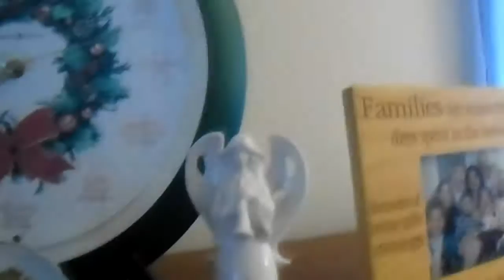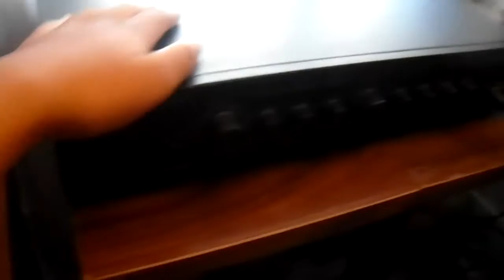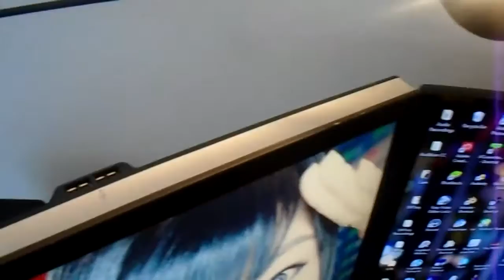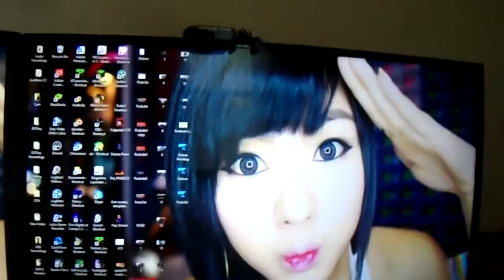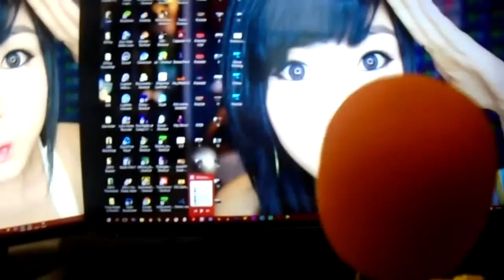Vlog: Room Tour - The Most Basic of Advanced Setups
SPARROWHAWKTV ROOM TOUR!

▶Recording Software: OBS (Open Broadcaster Software)◀
▶Editing: Sony Vegas Pro 13◀
▶Thumbnails: Photoshop CC 2015◀

▶~SHA Social Media Outlets~◀

▶~What is SparrowHawkTV?~◀
SHA is a Minecraft channel. The Minecraft let's plays come out every other day with multiple planned and ongoing series to play.
▶~What should you expect to see?~◀
Anything and everything can happen. One day, we have an extremely kid-friendly video with almost zero swearing and the next we have a video filled with ALL the obscenities, the outcomes vary. The video’s thumbnail will halfway indicate what lies within.